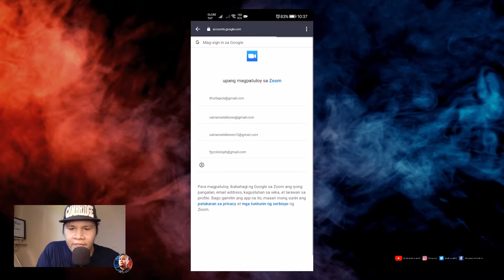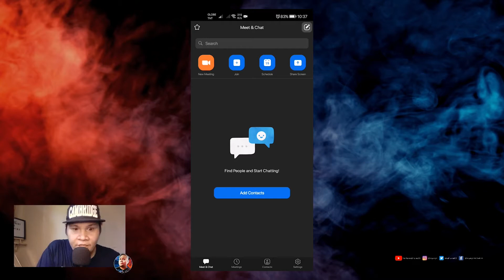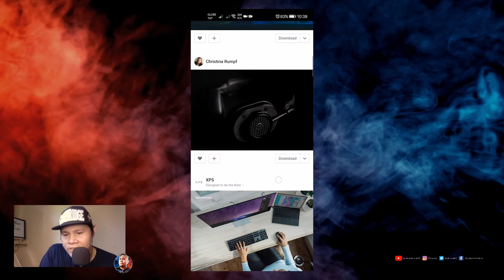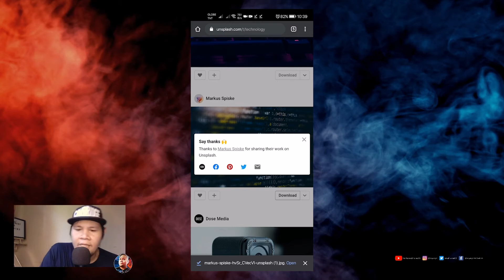How To Use Virtual Background in Zoom on Phone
Tags,